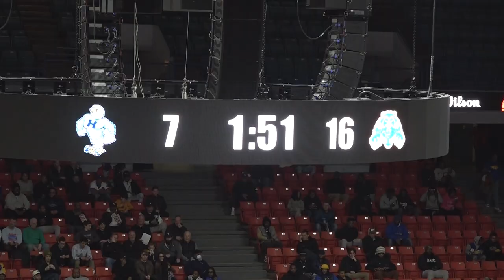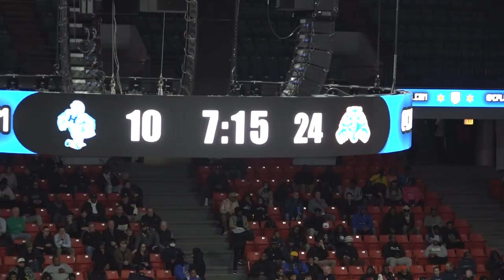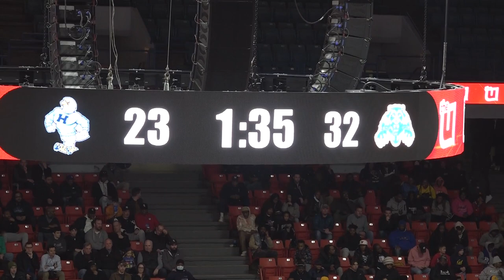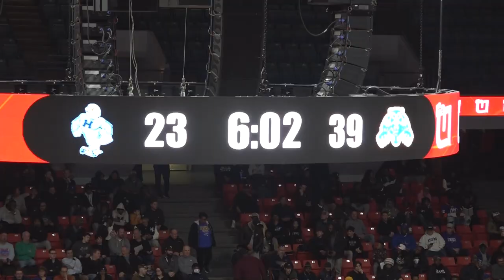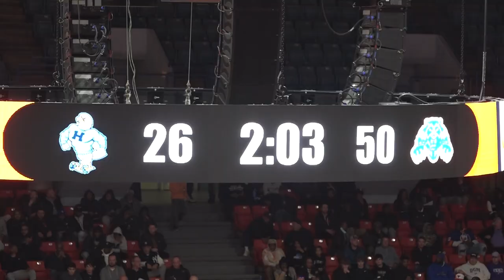CHICAGO BASKETBALL - 4A SUPER-SECTIONAL - SIMEON vs HILLCREST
- Games played at the Credit Union 1 Arena - March 06, 2023

SIMEON
2
Jalen  Griffith
PG • Sr. • 5' 10" • 160 lbs
3
Michael  Ratliff
G • Sr. • 6' 0" • 185 lbs
4
Rashad  Mckinnie
G • Jr. • 6' 2" • 185 lbs
5
Lorenzo  Shields
G • So. • 6' 2" • 175 lbs
10
Wesley Rubin
G, F • Sr. • 6' 8" • 220 lbs
11
Sam  Lewis
G • Sr. • 6' 6" • 195 lbs
12
Jashon Liggett
PG • Jr. • 5' 9" • 165 lbs
13
Marlo Lee
F • Sr. • 6' 7" • 200 lbs
15
Antoine Chaff
G • Jr. • 6' 0" • 155 lbs
21
Amir  Morrow
G, F • Jr. • 6' 5" • 195 lbs
23
Kaiden  Space
PG, G • Sr. • 6' 1" • 175 lbs
24
Miles Rubin
F • Sr. • 6' 9" • 215 lbs
30
Steve  Turner
F, C • Sr. • 6' 9" • 230 lbs
35
Sincere  Johnson
G • Sr. • 6' 0" • 180 lbs

HILLCREST
0
Darrion BakerC
PF • Sr. • 6' 8"
1
Adam Page
SG • So. • 6' 4"
2
Bryce TilleryC
PG • Sr. • 5' 10"
3
Reuben Samuels
SG, SF • Sr. • 6' 5" • 175 lbs
4
Nehemiah Fowlkes
G • Jr. • 5' 10"
5
Quentin HeadyC
SF • Sr. • 6' 6"
10
Jayquan Ratliff
11
Deion Boyce
PG • Jr.
11
Deion Boyce
G • Jr. • 5' 9" • 149 lbs
12
Markel Harris-Slaughter
PG • Fr. • 5' 10"
13
Gary Bradley
G • So. • 5' 10"
14
Jaylen Ingram
PF • So. • 6' 7"
15
Deshawn Johnson
PF • Jr. • 6' 4"
21
Isaiah Harris
F • Sr. • 6' 4" • 210 lbs
23
Max Carmicle
PF • Fr.
25
Nyzir Duncan
SF • Jr. • 6' 4"